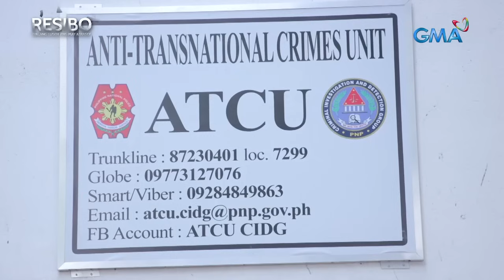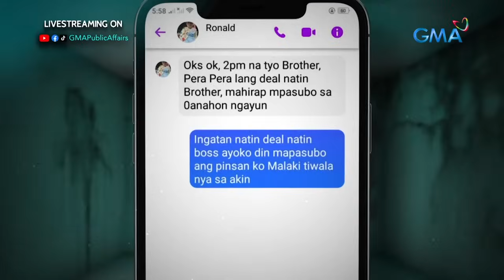Ilegal na bentahan ng mga baril sa Pasig City, puwedeng COD?! | Resibo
Caught-on-cam ang isang grupo na ito sa Pasig City habang nagbebenta ng mga mystery bag at sack! Ang laman ng mga ‘yan, literal na pasabog —  iba’t ibang uri ng baril na puwedeng i-add to cart at COD?! Pero ang mga ibinebentang mga baril, walang mga permit. Panoorin ang video.